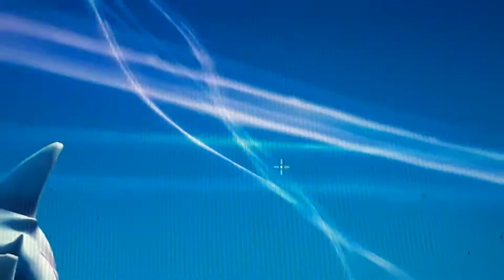Zero Point Destabilizing 🔮 (Part 4)